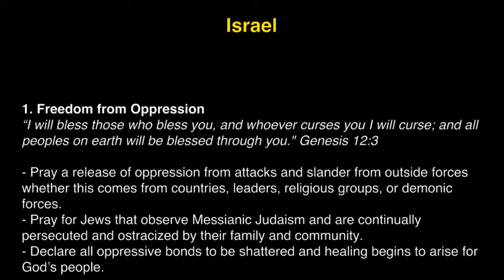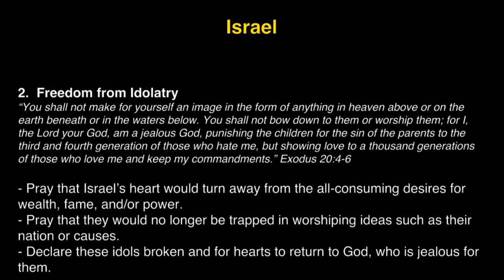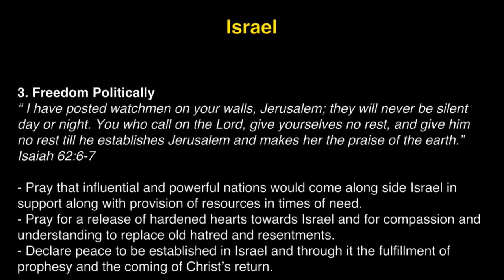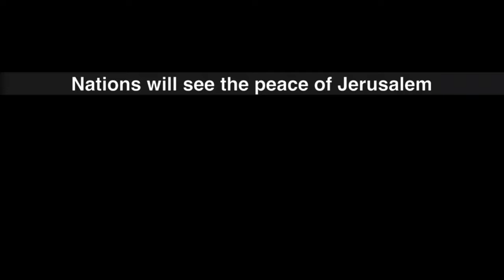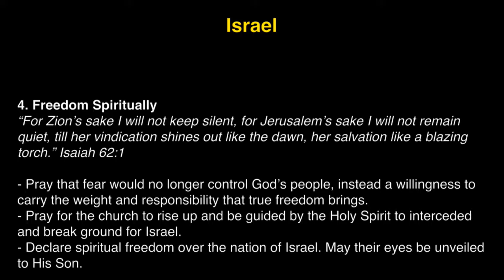K1 Prayer (W, 4/12/2017) by Michelle Kwak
Team: Michelle Kwak (praise leader, acoustic guitar), Sindy Montgomery (prayer leader), Jisu Choi (vocal).

- Videostream Production Team: Susy Park & Stephanie Grady.